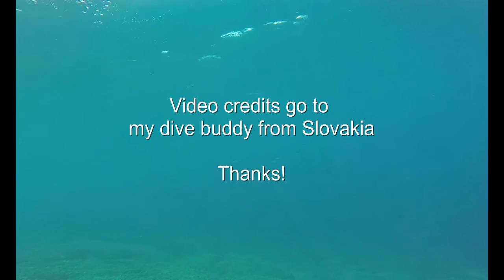Diving Komodo National Park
Crystal Rock, The Cauldron, Tatawa Besar
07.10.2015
featuring back and white tip reef shraks, manta rays, napoleon, batfish, lion fish, turtles, boxfish, pygmy seahorse, etc.